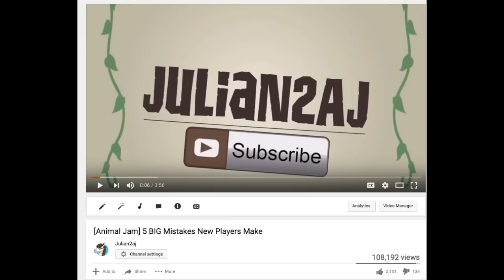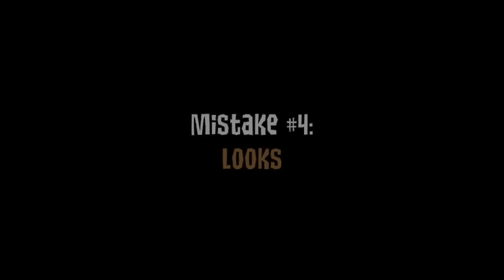[Animal Jam] 5 Mistakes We All Make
Animal Jam is a kids game, but a lot of elements of Animal Jam go much deeper than they appear at first. In today's video, I cover 5 mistakes almost all Animal Jam players are making. Hope this video teaches you something about Animal Jam and makes you a better Animal Jam player!

(ANIMAL JAM ADOPTION GONE WRONG)
(7 Animal Jam Life Hacks)
(QUIZZING ANIMAL JAM NOOBS (HILARIOUS ANSWERS))